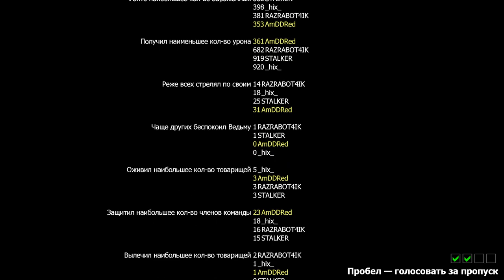Left 4 Dead 2 - E1: Dead Center | Вымерший Центр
= Краткое содержание =
Решили мы тут вспомнить икону кооперативных шутеров L4D2. Пришлось приспосабливаться к старой школе геймдизайна, жёстко обломаться на первый раз (но это мы вам не покажем), но, в конце концов, получить удовольствие от игры :)

Играли с товарищами - Razrabot4ik'ом a.k.a. nekitkat, Stalker'ом a.k.a. Stürmer, и Hix'ом,  @CITADEL-STUDIO,  у него так же есть запись об этих событиях,

= Прохождение =
00:00 - начинаем
00:37 - Вымерший Центр: Отель
08:37 - Вымерший Центр: Улицы
25:30 - Вымерший Центр: Торговый Центр
41:56 - Вымерший Центр: Атриум
51:00 - титры